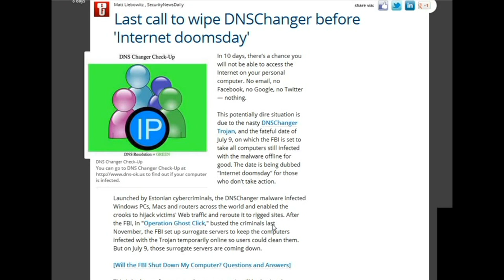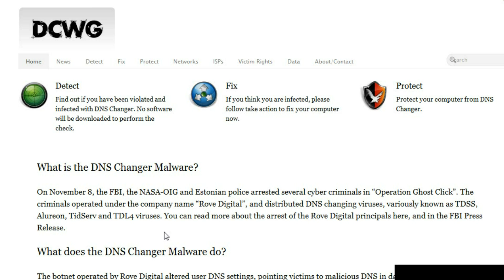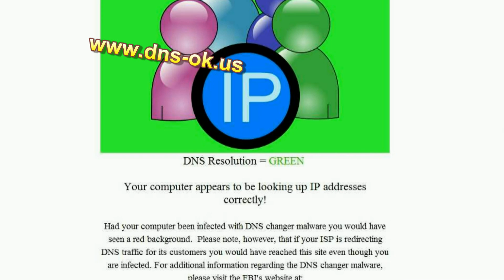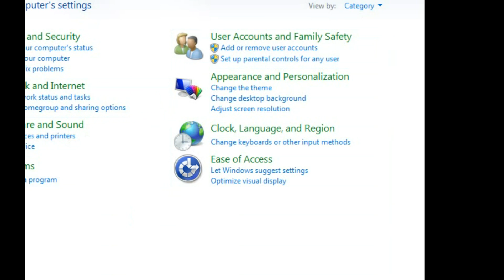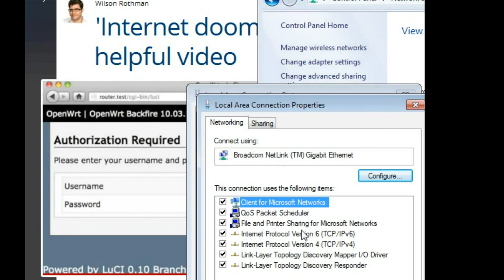Thousands Worldwide May Lose Internet After Midnight Tonight, Thanks to "DNSChanger" July 9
- See if you're a carrier (U.S.)

NOTE: Only about 300,000 computers are estimated to be infected worldwide with this malware. So, aside from GRANDMA and the handful of small business owners who don't have an I.T. guy on staff, this probably isn't going to affect you or your immediate loved ones. Meow.

"DNS Changer - how not to lose your internet connection on July 9"

☛ Learn about DNSChanger malware and how it can affect your computer
☛ Check your computer's DNS settings